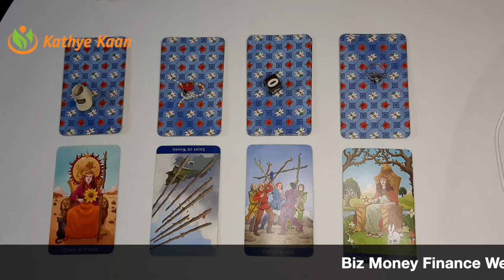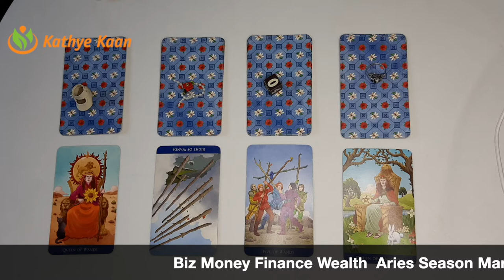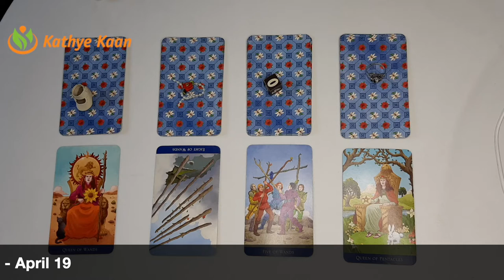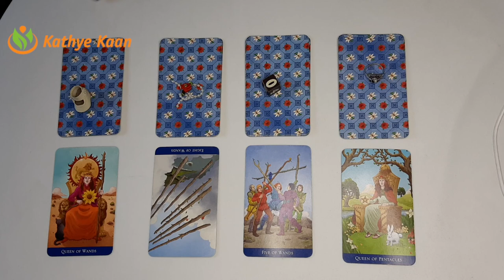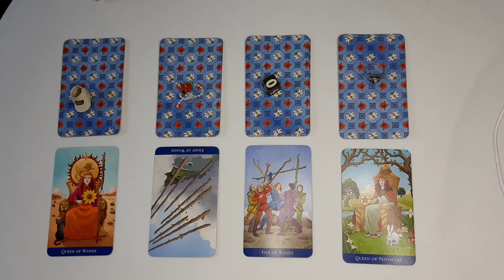OPHIUCHUS Biz Money Finance Wealth Aries Season March 21 - April 19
Kathye